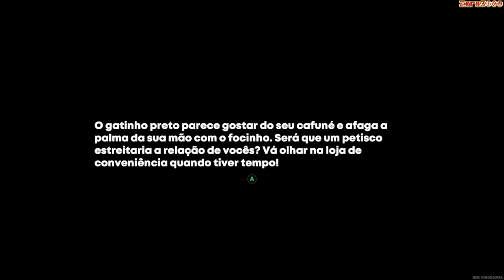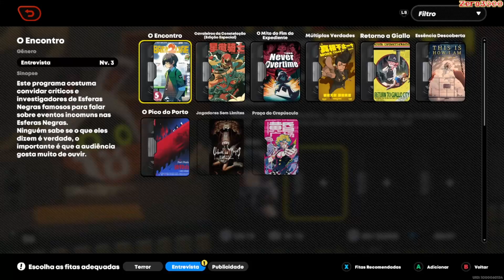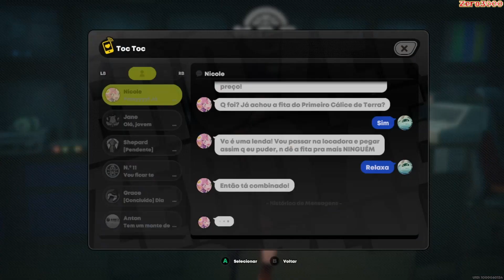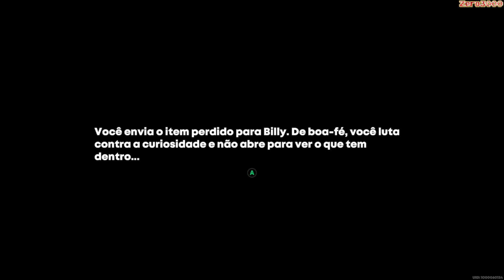Zenless Zone Zero 1.1 - Semana Dourada da Camélia(Evento) Parte 1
00:00 Bem Vindos

00:05 Like+Inscreva-se+Divulgue